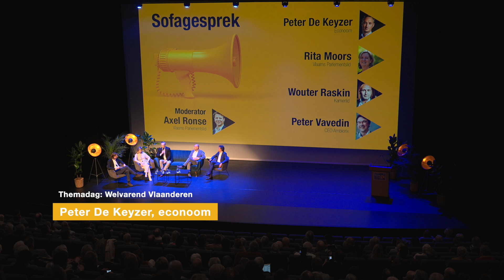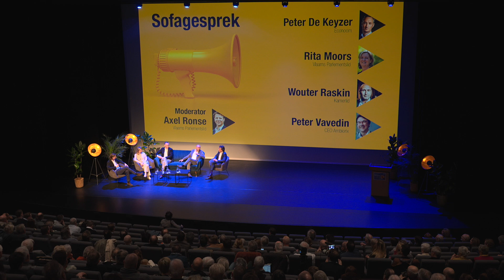Sofagesprek over de uitdagingen voor onze Vlaamse welvaart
Sofagesprek onder leiding van Vlaams Parlementslid Axel Ronse met econoom Peter De Keyzer, Vlaams Parlementslid Rita Moors, Kamerlid Wouter Raskin en Peter Vavedin (CEO Ambiorix).